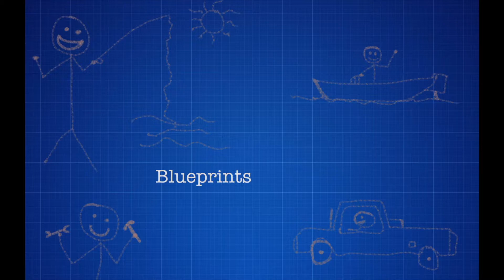Catching an Longnose Gar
Caught this Longnose Gar on the Coosa river(Alabama). Hot summer afternoon looking for shad. Keep on casting.